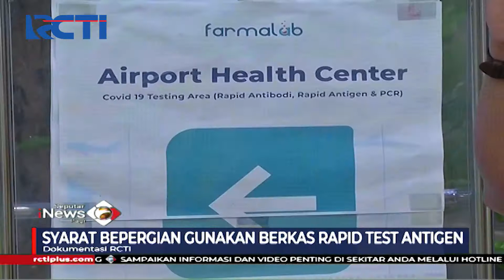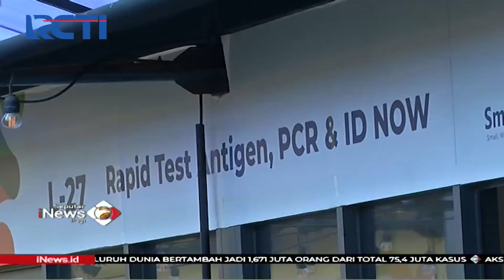Berbagai Perbedaan Jenis Test COVID-19 - SIS 19/12